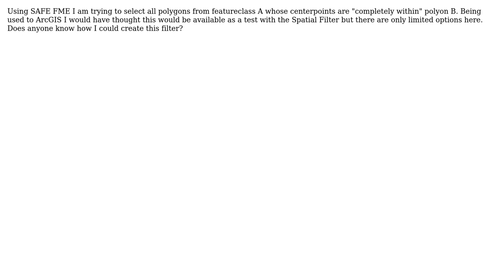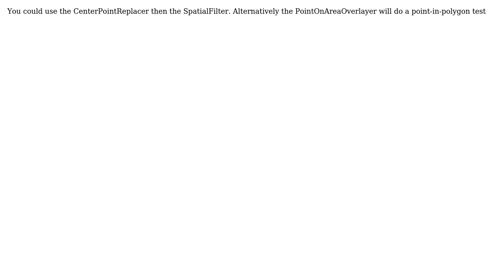GIS: Is there a FME Spatial Filter test for "centroid is completely within"?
With thanks & praise to God, and with thanks to the many people who have made this project possible! | Content (except music & images) licensed under CC BY-SA | Music | Images & others | With thanks to user Robert Buckley user Mark Ireland and the Stack Exchange Network Trademarks are property of their respective owners. You are responsible for your own actions.